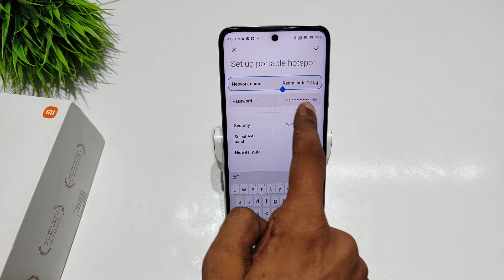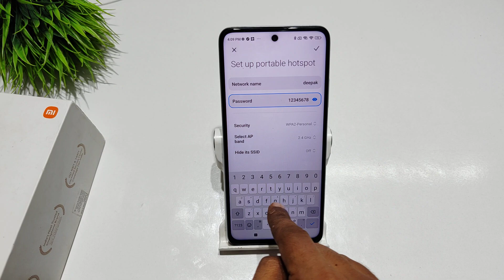How to change hotspot name and password in Redmi note 12T 5g | Redmi note 12 Hotspot settings